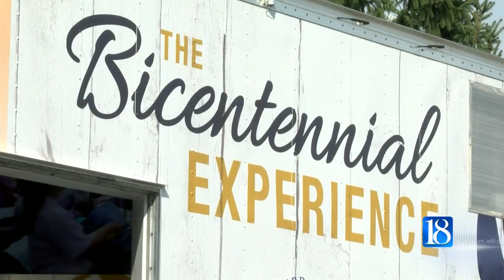Bicentennial torch presented to Tippecanoe County